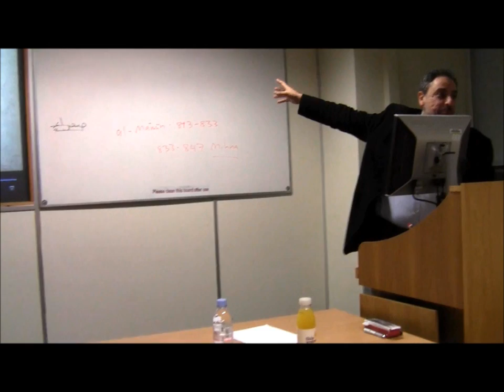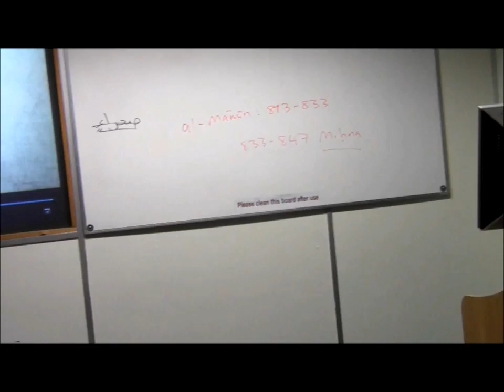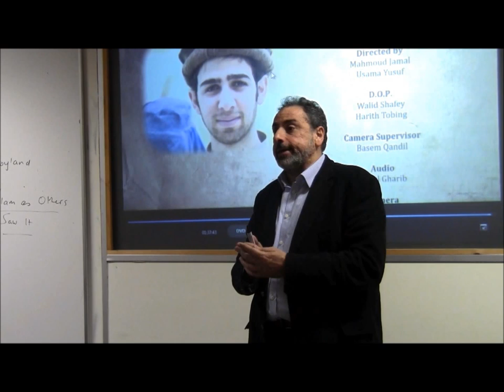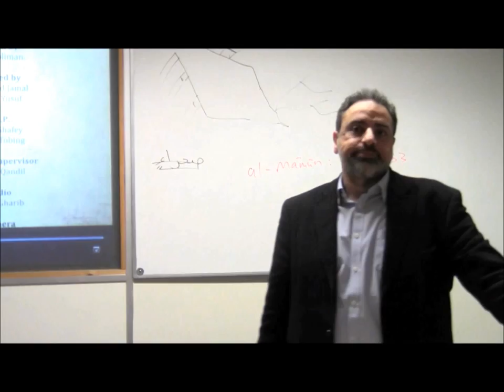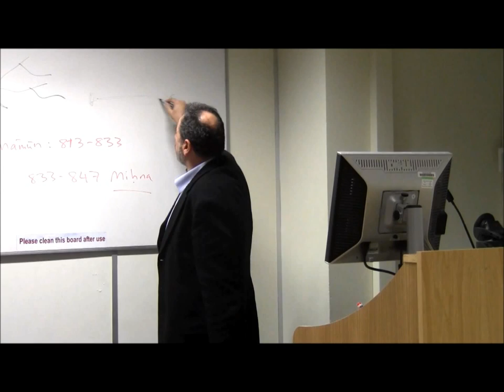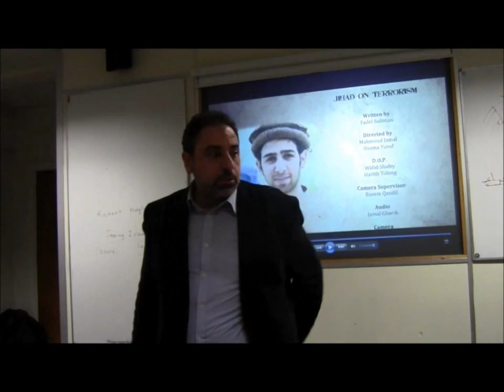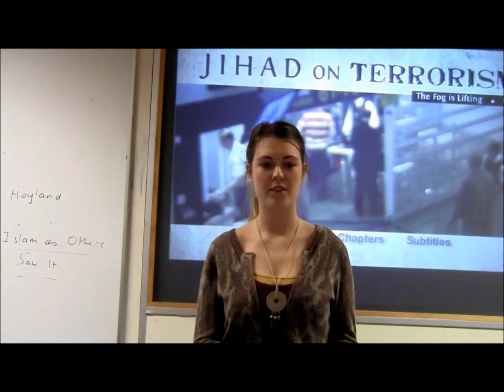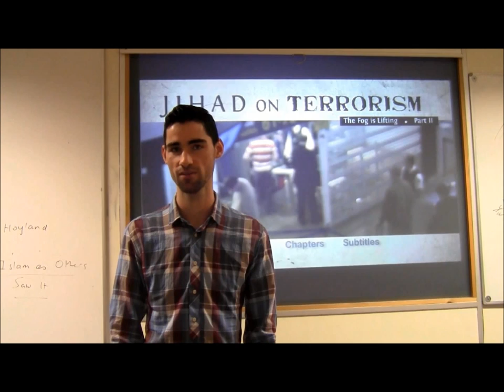"Jihad on Terrorism" - Dr Fadel Soliman at Leeds ISoc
A film showing followed by a interactive talk:

In a documentary produced by the Bridges Foundation, a brief background about Islam is explained and the proper definition, historical context, and current interpretation of jihad in Islam are expounded upon by Muslim scholars and leaders including Imam Suhaib Webb and Fadel Soliman. They are also joined by academics and scholars from various universities such as Dr. Robert Pape, Dr. Gunnar Westberg, and Dr. Samuel Pierce who share current research and information about terrorism and it's lack of connection to Islam.

The talk and Q&A session above followed the documentary which was shown at the event, the link for the film is below:-